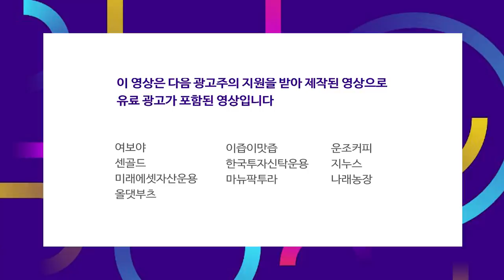한국의 MSCI 지수 편입.. 외환시장 개방 여부가 포인트! f.염승환 차장